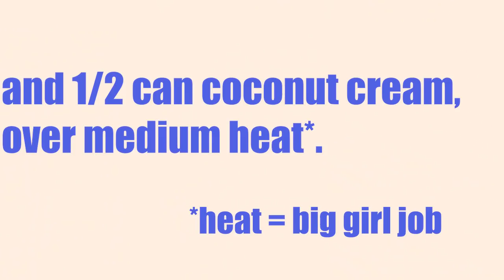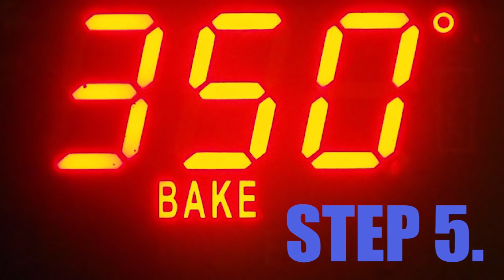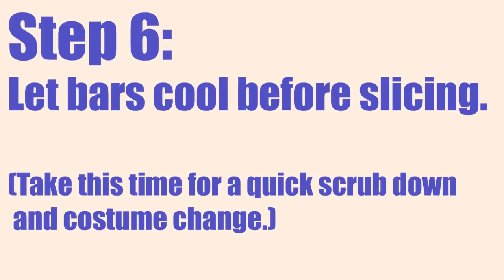The Leftovers: Aunt Christina Takes on Baby Sitting | Christina Tosi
What a pantry of leftovers, 2 nieces and a little magic can do...